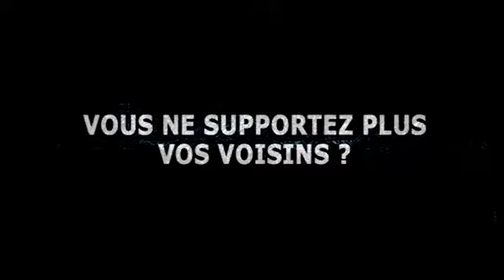Dream Home - Extrait 1 VF